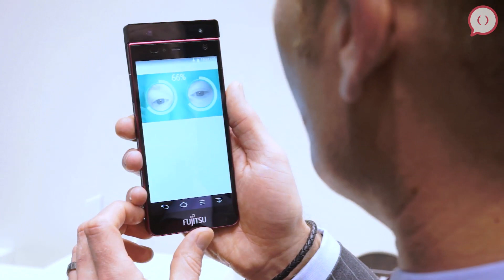MWC2015: Así funciona el desbloqueo por escáner de iris de Fujitsu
Una de las tendencias más claras en este Mobile World Congress fueron las propuestas de desbloqueo de celulares a través de estándares que se han utilizado en la industria por mucho tiempo y que por fin podrían ser una realidad en celulares. De todos los métodos de desbloqueo con ojos, el de Fujitsu y su escáner de iris resultó ser el más precioso y rápido, ¡ve cómo funciona!